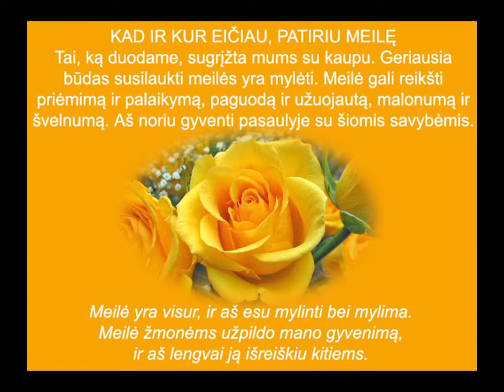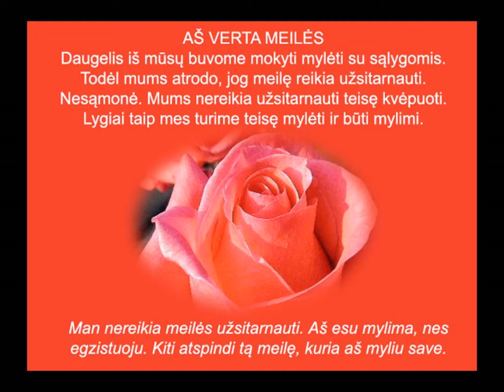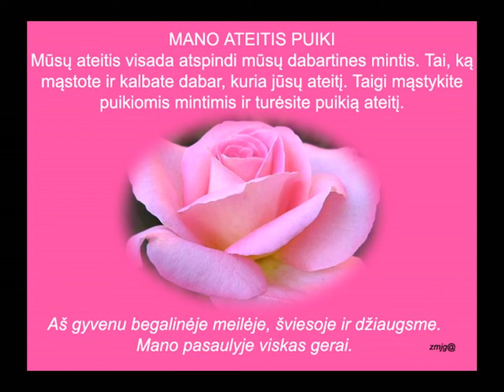Mintys apie gyvenimą 6